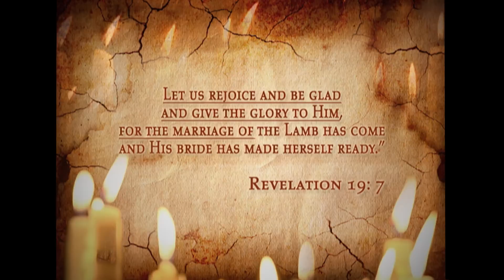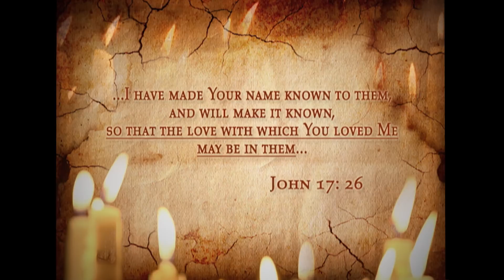A Study of God's Divine Love | Song of Songs Season 1 (Classics)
Song of Songs is a prophetic picture of Jesus’ bridal/marital relationship with the church. Rabbi teaches us how to study the Song of Songs in a prayer dialogue that will lead us to a deeper encounter with Jesus’ divine love.
Series: Song of Songs Season 1 (Classics)
Episode: 3 of 16
Episode 13: Coming Soon
Episode 14: Coming Soon
Episode 15: Coming Soon
Episode 16: Coming Soon